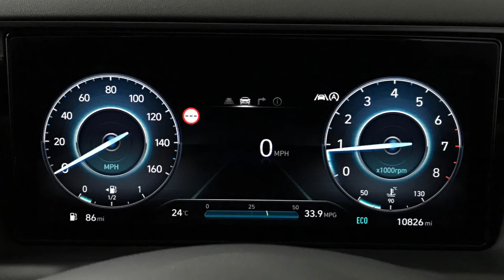Hyundai Tucson 1.6 T-GDi N Line | Richmond Motor Group | Hampshire & Surrey